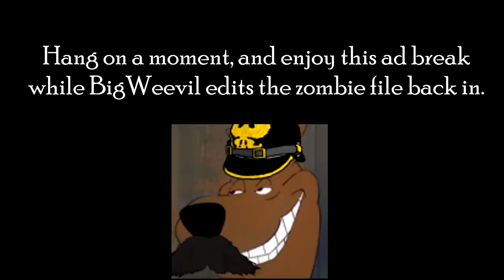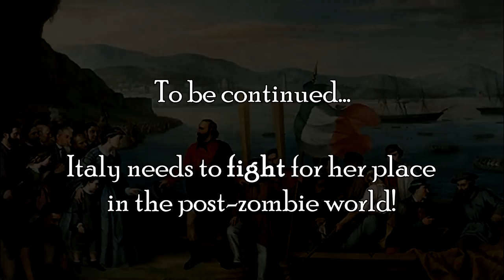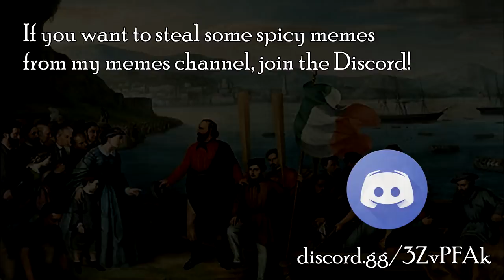Victoria 2 Italian ZOMBIE OUTBREAK! (Apocalypse 1836)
The dead have risen. Humanity must band together to fight the zombie outbreak... Or will they use the opportunity to paint the map in their favour? This is the chaotic and hilarious story of our fun multiplayer playthrough of Apocalypse 1836: Victoria 2's zombie experience. I'm playing as the Two Sicilies.

This was edited from a Twitch stream that took place on New Year's Eve 2020.

Mod: A slightly edited version of “Apocalypse 1836” (a few multiplayer features like requesting grants were added), I don't have that version so here's the original mod
There are other versions, such as HFM apocalypse 1836 which would be better for singleplayer, and the zombie features are pretty easy to add to any mod.

Music in order of appearance:
“Morning Mood”, Edvard Grieg
“Isle of the Dead”, Rachmaninov
“Lacrimosa”, Mozart
“Right behind you”, Team fortress 2 soundtrack
“Battle 1” march of the eagles soundtrack
Tank theme from Left 4 Dead 2 soundtrack
“Radetzky March”, Beethoven
Italian national anthem instrumental version

Starring -
Two Sicilies: me
France: Joust
Spain: PlasticSpank
Portugal: BigWeevil
UK: Pierre
Prussia: Garfield, then Sparta
Austria: Yo-Yo Kaiser
Russia: JBA
USA: Huey Long
Netherlands: idk